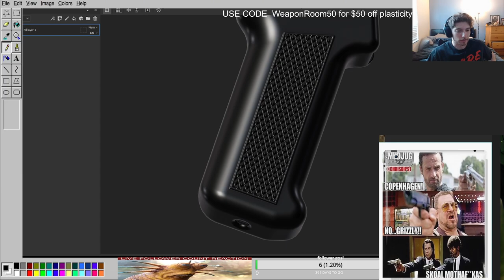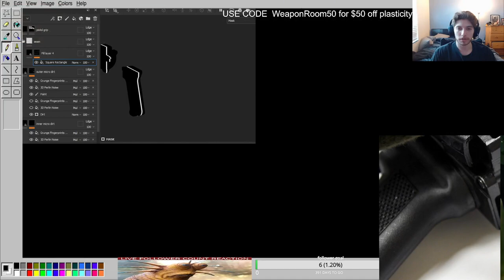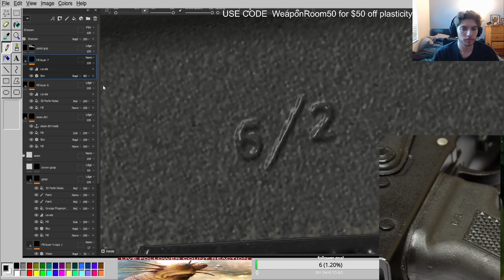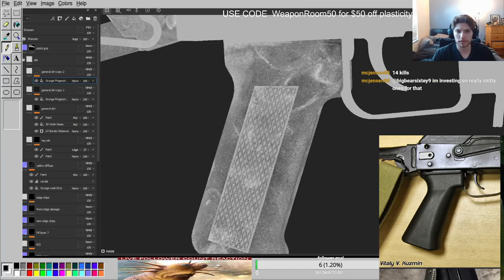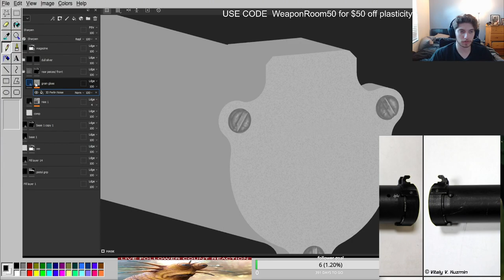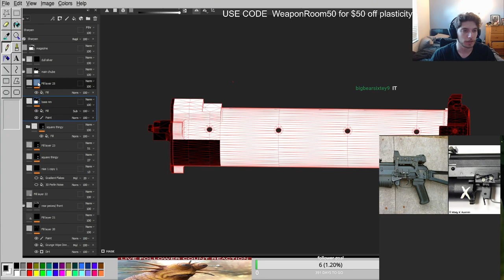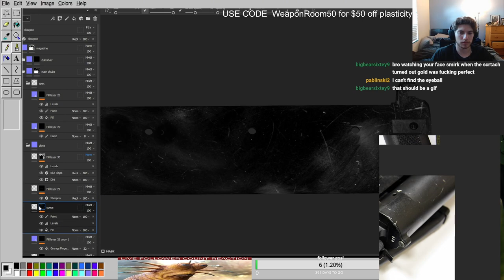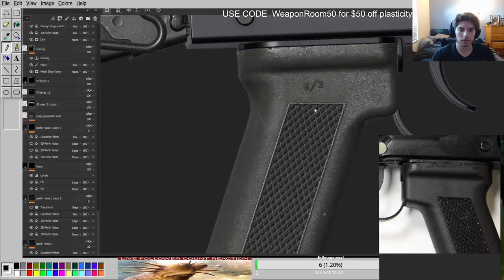PP Bizon texturing PART 2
WARNING: This is an unedited twitch vod that includes us talking about off topic things and me singing to DMCA'd music. Sorry in advance.

Here is my discord server where we provide professional feedback and advice to weapon artists (and hardsurface artists):